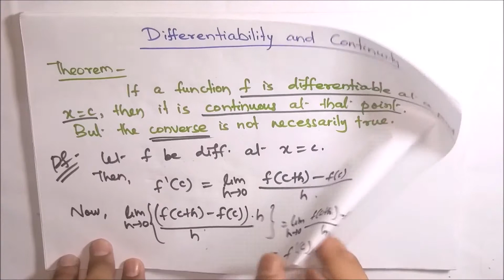Lecture 11 - Relation between Diff. & Cont. | EoM - II | CHSE, Odisha | MfM Mathematics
In this video, we have discussed about tue relation between differentiability and continuity with examples.